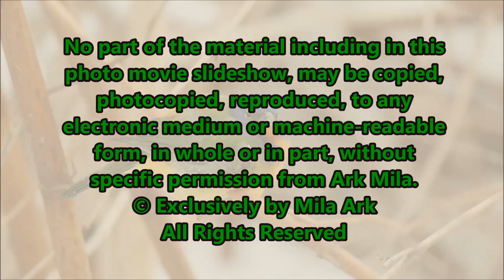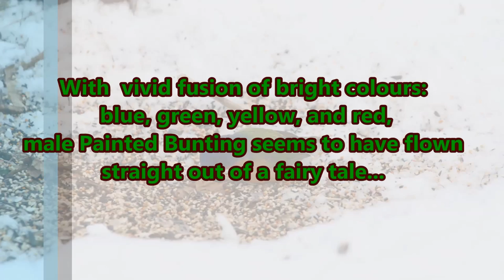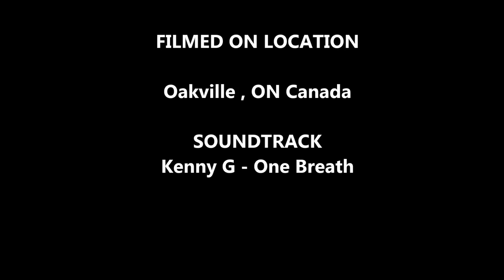Painted Bunting Story